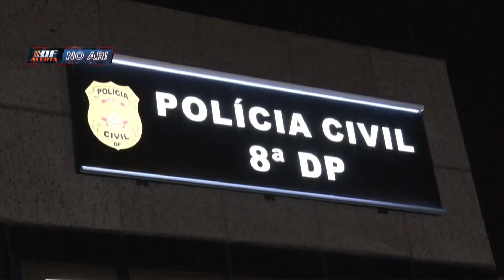DF ALERTA - Mãe abafa tara em casa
09/09 - Mulher acoberta namorado abusador das filhas de 15 e 18 anos.